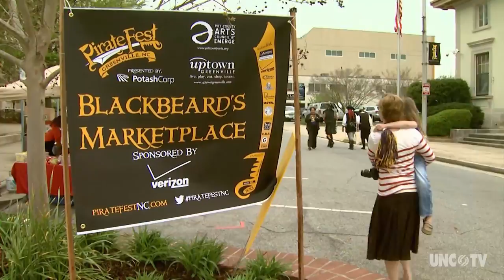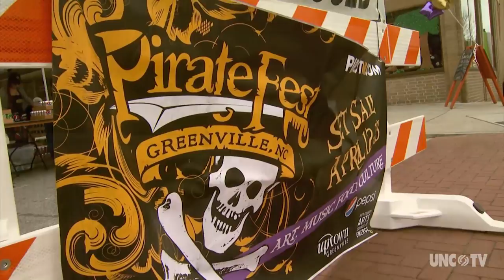PirateFest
For twelve years the town of Greenville has celebrated PirateFest.

Greenville, NC